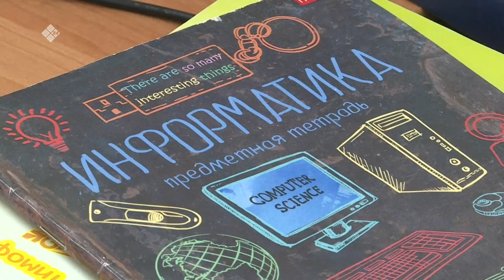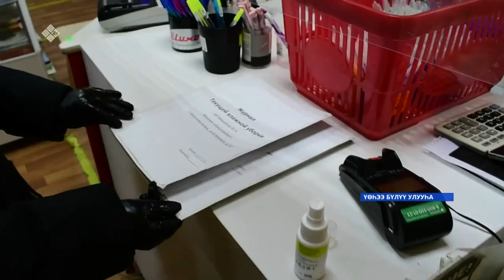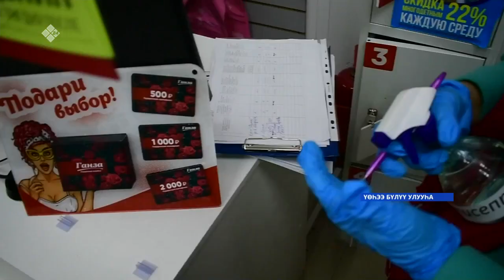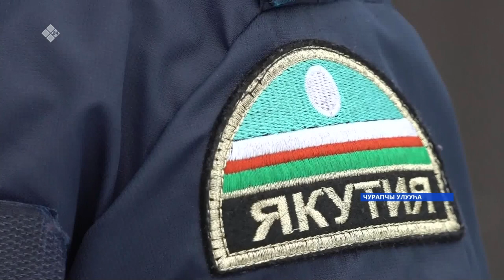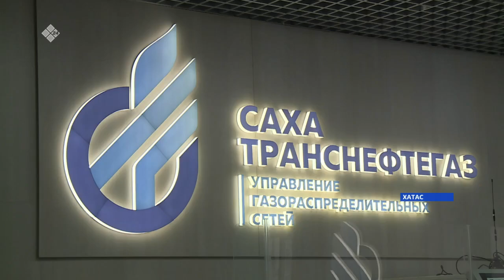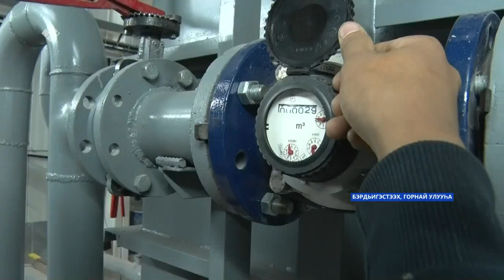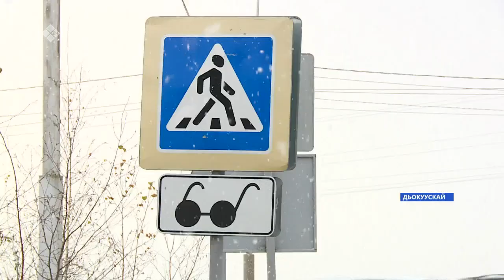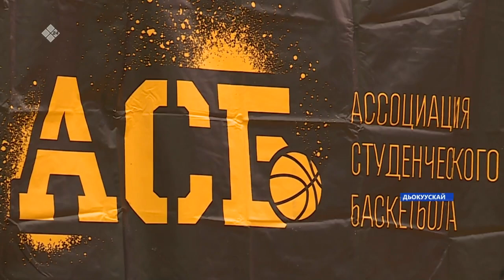«Саха сирэ» информационнай биэрии. Алтынньы 15 күнэ 18:00ч.